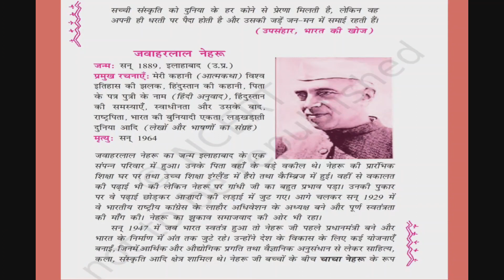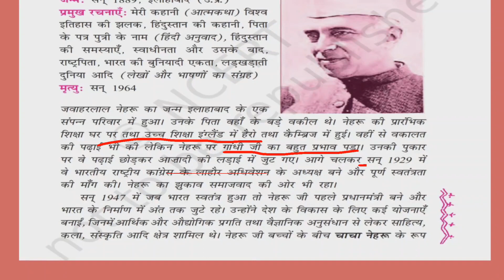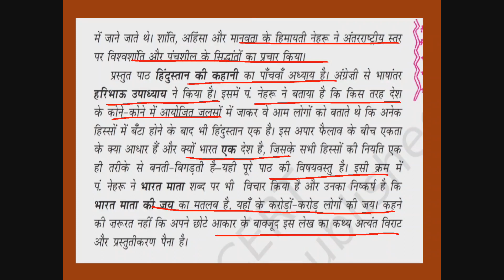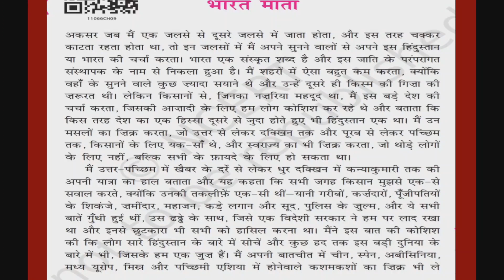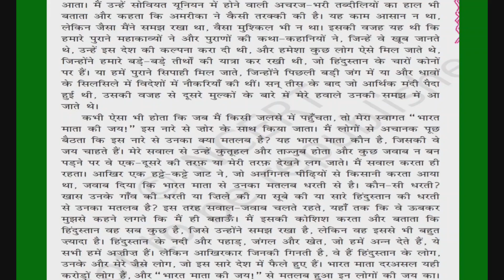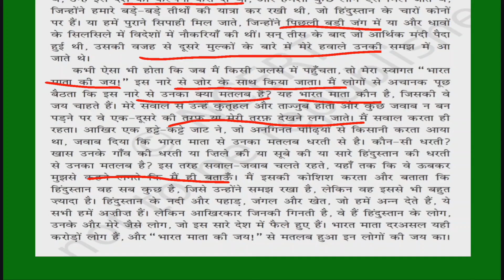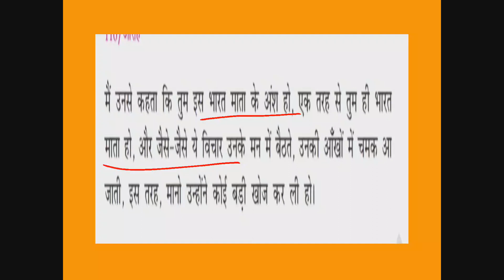CLASS 11 HINDI COMPULSORY AAROH CHAPTER 9 कक्षा 11 हिन्दी अनिवार्य आरोह गद्य खंड पाठ 9 भारत माता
CLASS 11 HINDI COMPULSORY AAROH CHAPTER 9 कक्षा 11 हिन्दी अनिवार्य आरोह गद्य खंड पाठ 9 भारत माता का ऑनलाइन अध्ययन